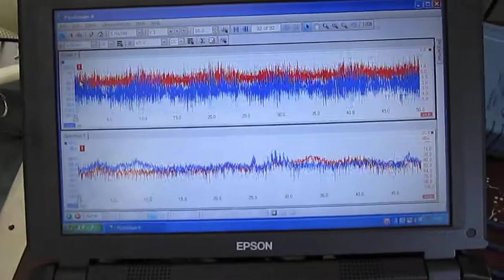‹超音波伝搬状態の測定・制御› Ultrasonic technique know-how